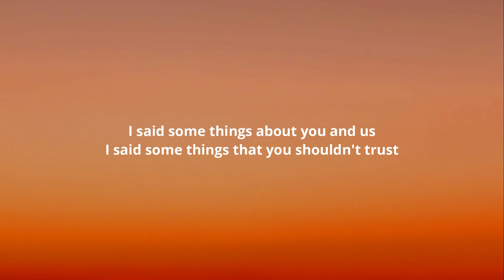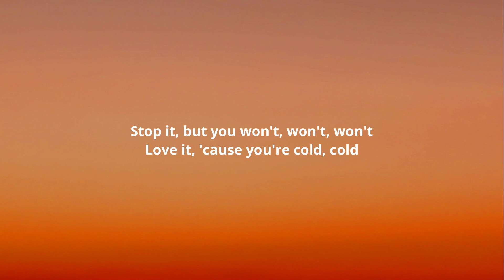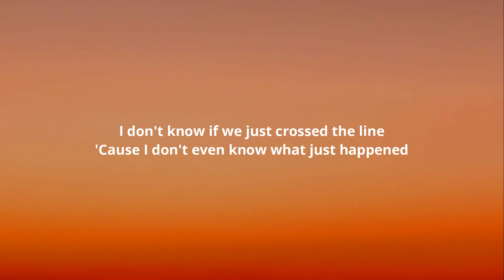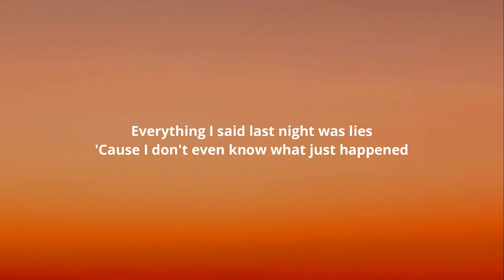The Kid LAROI - WHAT JUST HAPPENED (Lyrics)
Lyrics:-

[Post-Chorus]
Ooh-ooh-ooh-ooh-ooh
Ooh-ooh-ooh-ooh-ooh
Ooh-ooh-ooh-ooh-ooh

[Post-Chorus]
Ooh-ooh-ooh-ooh-ooh
Ooh-ooh-ooh-ooh-ooh
Ooh-ooh-ooh-ooh-ooh